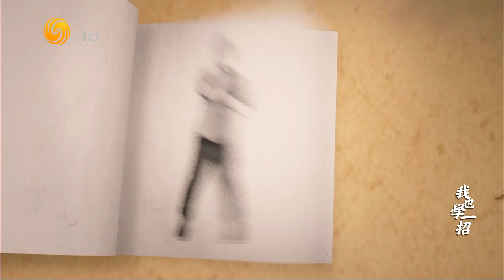咏春 日字冲拳（我也学一招HD230527）